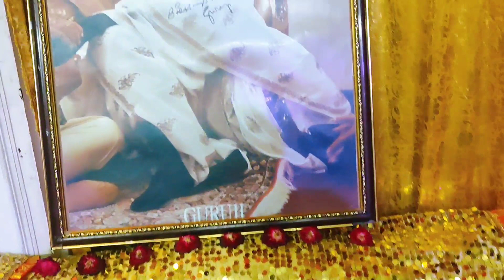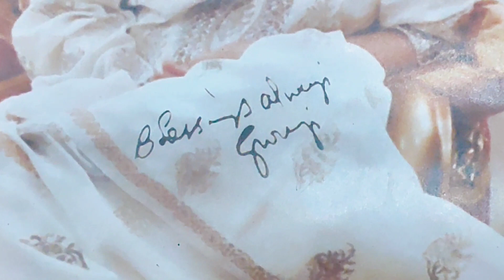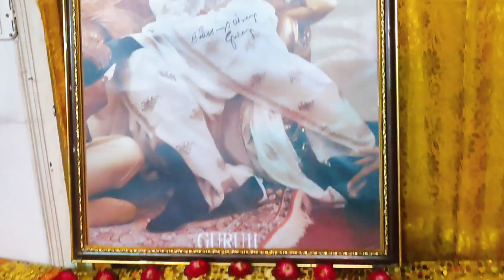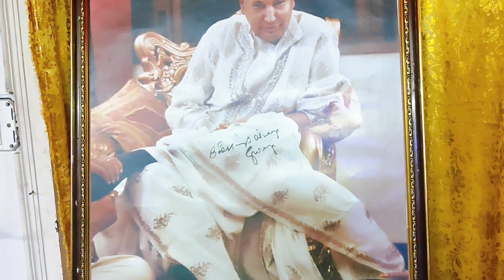GURU JI SEWA KAISE KARE / GURU JI SATSANG TODAY / GURU JI WORLD OF BLESSINGS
Guruji Satsang,
Guruji Bhajans,
Guru ji mantra jaap,
Guruji latest satsang,
Guruji miracles